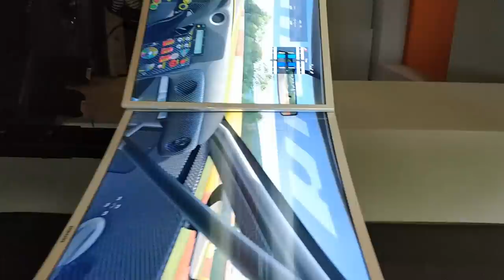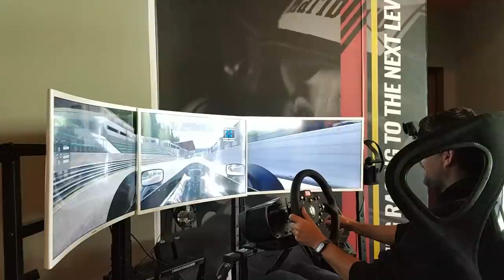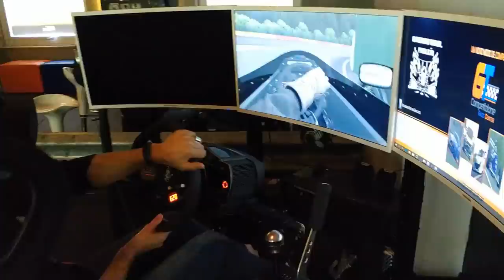Autódromo Virtual Famalicão a repetir novamente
Nib: IBAN
PT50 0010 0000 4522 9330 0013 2
SWIFT/BIC
BBPIPTPL